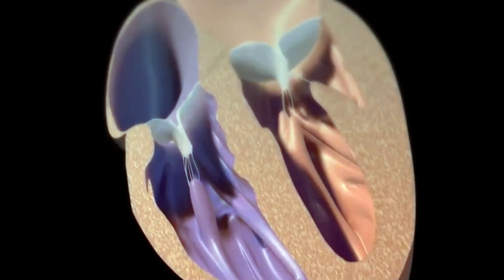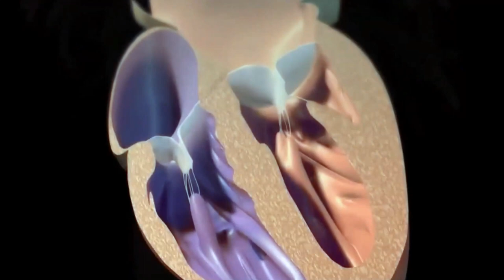En promedio la Cruz Roja atiende 8 paros cardiacos al mes en Pérez Zeledón